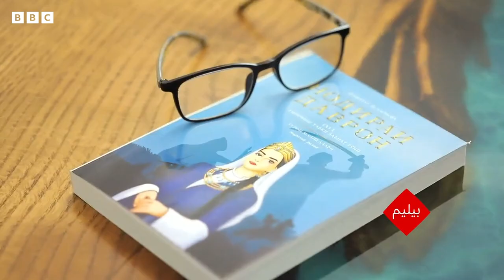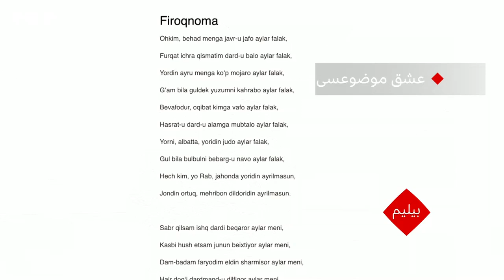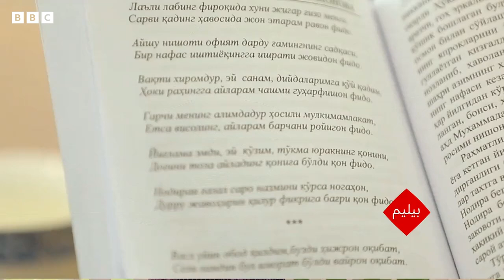قلم و قدرت: نادره بېگم فاجعه‌سی